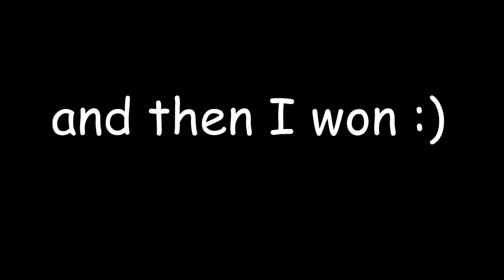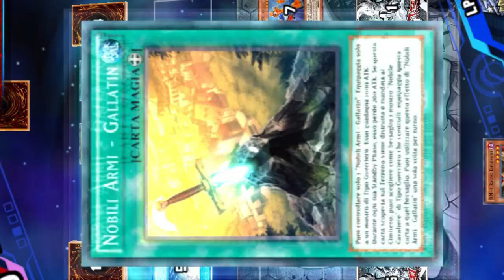duel links desperado meta deck yugioh, but it sucks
duel links desperado meta deck yugioh, but it sucks. This was insane.

I decided to call this series yugioh duel links. In this video there is a montage full of my duels using desperado deck.

If this video gets 10 likes I'll use another Deck.